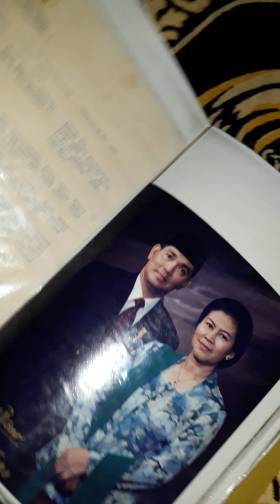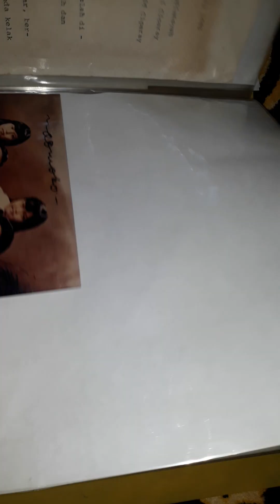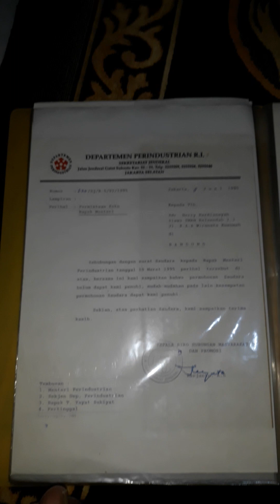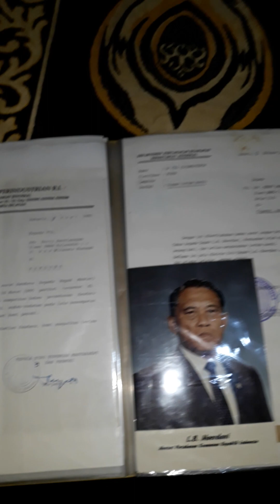Kenangan Foto & Dokumen Surat Kartu Ucapan Presiden, Wapres, Pejabat Negara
Saat masih SMP tahun 93 saya sering kirim surat melalui pos untuk ucapan selamat ulang tahun/ idul fitri/ pelantikan kepada Presiden Soeharto, Wapres Soedarmono, Wapres Try Sutrisno, Ketua MPR RI Wahono serta para menteri antara lain Mendikbud Fuad Hasan, Mendagri Yogie S.M, Menpen Harmoko, Menhut Hasjrul Harahap, Menhankam L.B. Moerdani, Menkop Soebiakto Tjakrawerdaya.

Surat dikirim ke kantor atau rumah dinas beliau serta balasannya dikirimkan ke sekolah. Saya arsipkan surat tersebut dan menjadi kenangan saya saat sekolah dulu. Apalagi amplop cap pos di prangko menjadi koleksi langka bagi filateli. Mungkin kalau generasi sekarang lebih cepat via email atau WA.

Semoga saya sekarang bisa bersilaturahmi langsung dengan beliau atau keluarganya.